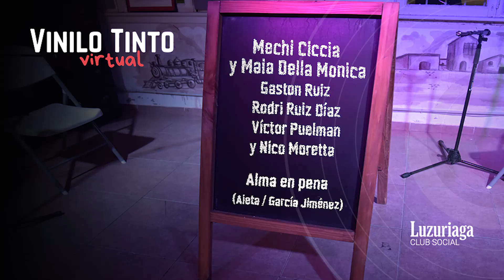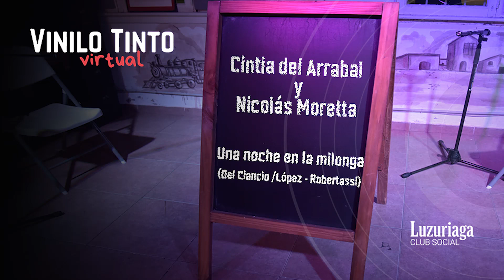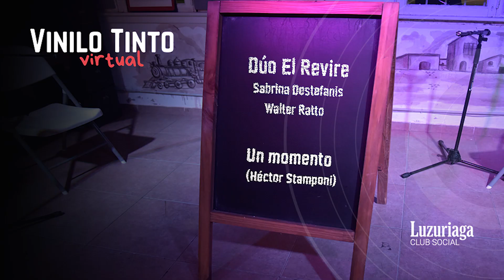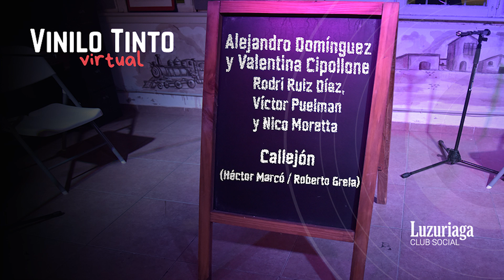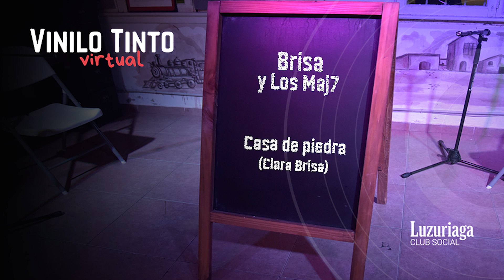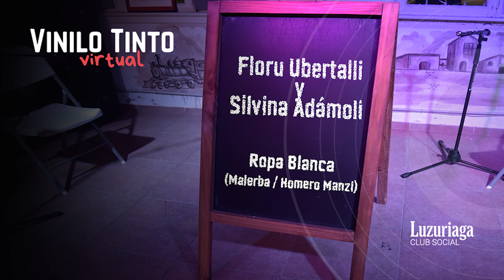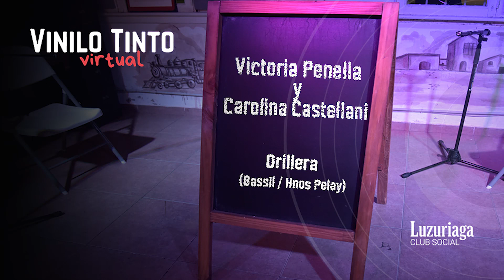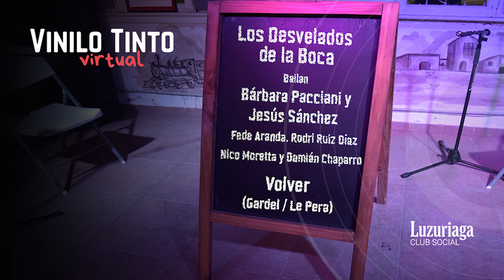Vinilo Tinto Virtual #33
🍷VINILO TINTO VIRTUAL🍷

Mechi Ciccia y Maia Della Monica - Gaston Ruiz, Rodri Ruiz Díaz, Víctor Puelman y Nico Moretta - Alma en pena (Aieta / García Jiménez)

Cintia del arrabal y Nico Moretta - Una noche en la milonga (Del Ciancio / Nolo López - Fidel Robertassi)

Marina Ríos y Nico Moretta - Tu pálida voz (Charlo / Manzi)

Sabrina Destefanis y Walter Ratto - Un momento (Héctor Stamponi)

Walter Romero y Moscato Luna - Murmullos (Aguilar / Patrón)

Alejandro Domínguez y Valentina Cipollone - Rodri Ruiz Díaz, Víctor Puelman y Nico Moretta - Callejón (Héctor Marcó / Roberto Grela)

Natalia Mancini y Nico Moretta - Acuarela del río (Abel Montes)

Brisa y Los Maj7 - Casa de piedra (Clara Brisa)

Luz Matas y Nico Moretta - Serenata para la tierra de uno (María Elena Walsh)

Gustavo Darío, Rodri Ruiz Díaz, Víctor Puelman y Nico Moretta - Recitado porteño (G. Darío)

Floru Ubertalli y Silvina Adamoli - Ropa Blanca (Malerba / Homero Manzi)

Victoria Penella y Carolina Castellani - Orillera (Bassil / Hnos Pelay)

Pitu Frontera, Rodri Ruiz Díaz, Gastón Puchet y Nico Moretta - Aspero (M. Frontera)

Los Desvelados de la Boca - Bárbara Pacciani y Jesús Sánchez - Fede Aranda, Rodri Ruiz Díaz,

Nico Moretta y Damián Chaparro - Volver (Gardel / Le Pera)